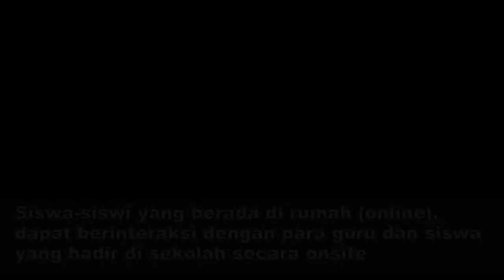RENCANA PEMBELAJARAN TATAP MUKA TERBATAS SEMESTER DEPAN (VERSI 1)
Rencana Pembelajaran tatap muka (PTM) terbatas yang dilakukan oleh SDKKK Bandung unit Ciateul. Ini adalah baru versi satu, masih ada alternatif lainnya yang dapat dilakukan ketika pembelajaran tatap muka dilakukan pada semester mendatang. Semuanya dilakukan dengan teknis yang jelas dan mengikuti protokol kesehatan dari pemerintah. Semoga menjadi inspirasi!